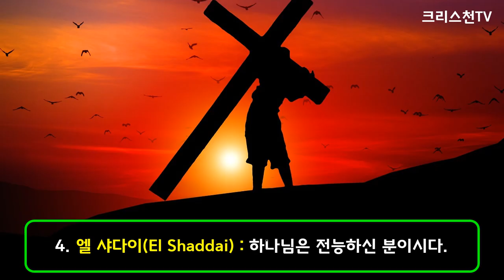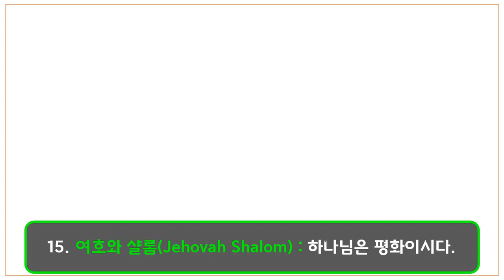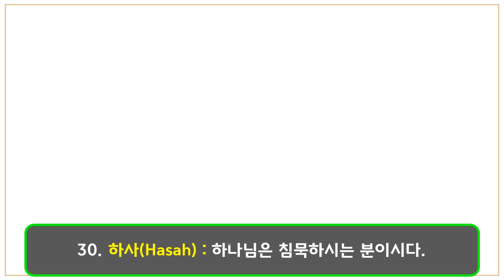[크리스천튜브] 하나님의 이름 30가지!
하나님의 이름 30가지를 통해 그 의미와 뜻을 살펴보도록 하겠습니다!!